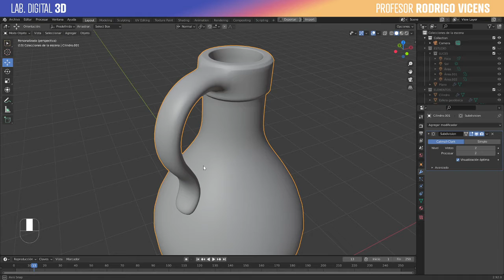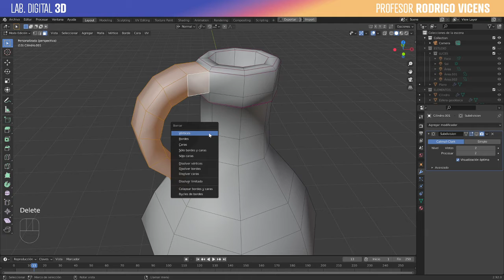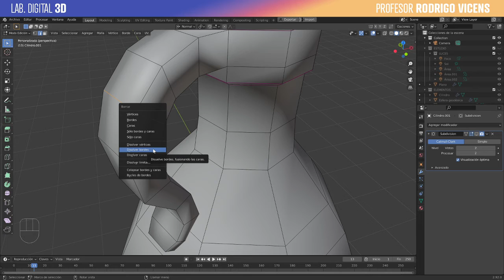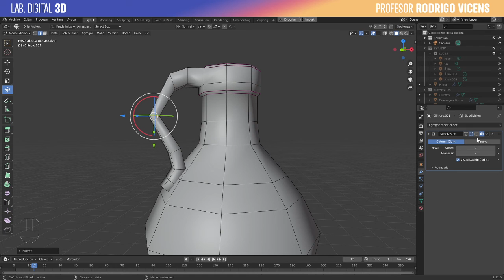01 21 Eliminar o Borrar Geometria